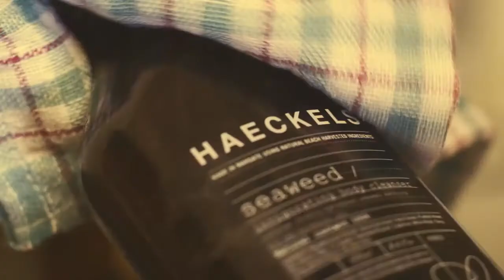Dom Bridges on redeeming seaweed through 'Haeckels'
The founder of Haeckels organic seaweed skincare brand and self proclaimed bearded weirdo, Dom Bridges, tells the story of his brand in a Hole & Corner film by Steve Fisher.

Dom Bridges is pretty sure that, in the early days, the locals thought of him as ‘the bearded weirdo on the hill’. But in the last year or so, he’s made slow and steady inroads into rejuvenating the reputation of one of Margate’s most pungent topics of conversation: seaweed. As creator and founder of Haeckels, an organic, seaweed-based skincare brand, Bridges and his foraging trolley have become a familiar sight in the Kent seaside town.

‘Haeckels was borne out of falling out of love with advertising and wanting to create my own brand,’ he explains. ‘It was an experiment to try to make a premium brand that doesn’t feel like it’s made by my mum in a shed in a tie-dye shirt.’